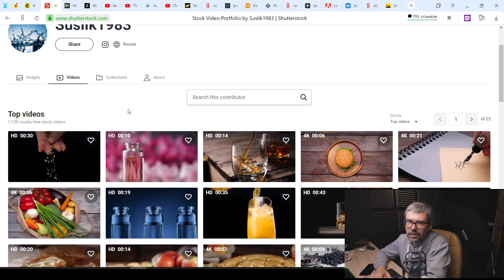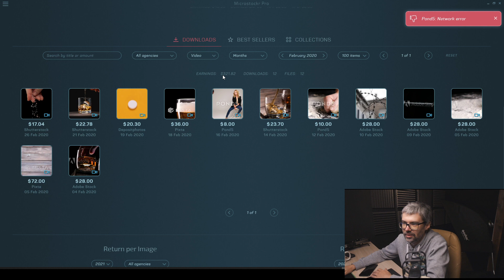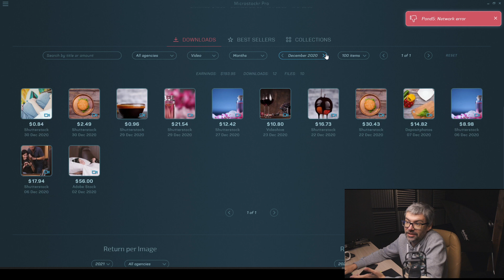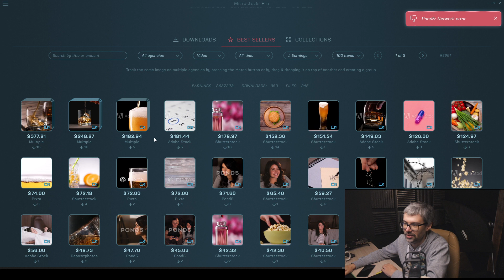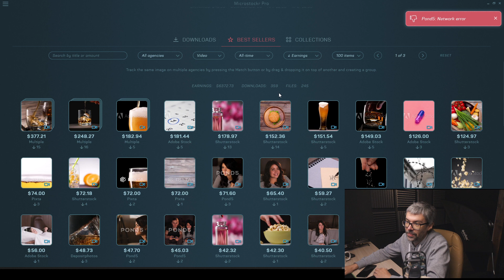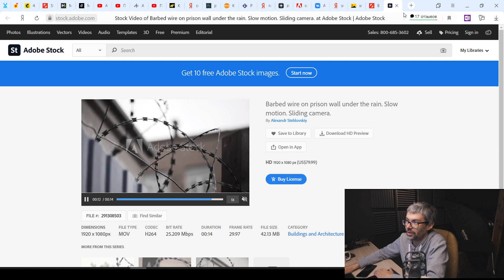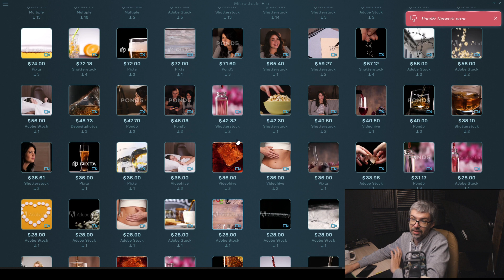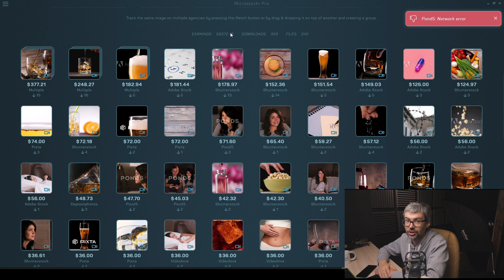Заработок со СТОКОВ за 2 года (по видосам)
Регистрация на стоках (мои реф ссылки):
Небольшой итог по заработку на стоках (фотобанках) за 2 года. Речь пойдет о продажах видосов.